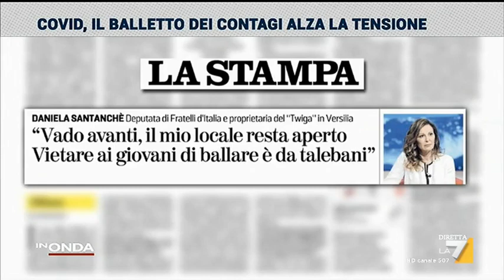Discoteche, la rivelazione di Daniela Santanchè: "Il mio ballo quando si poteva fare. Il ...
Battibecco tra Daniela Santanchè e David Parenzo sulle discoteche: "Il governo non le ha chiuse. Parenzo capisci l'italiano? Meglio andare in discoteca controllati che in un festino a casa!"